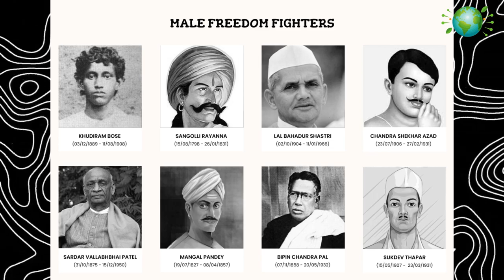Durgawati devi | Durgawati devi Freedom Fighter | Durga Bhabhi | Indian Freedom Fighter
Chronicle World:

"Chronicle World" is a historical YouTube channel dedicated to exploring and discussing various events, figures, and periods throughout history. Through engaging videos, it aims to educate and entertain viewers by providing insights into different cultures, civilizations, and significant moments in time. Whether it's ancient civilizations, medieval Europe, or modern history, "Chronicle World" offers a fascinating journey through the annals of the past.

1. Who was the revolutionary Durgavati Vohra?
2. How did she save Bhagat Singh from the British?
3. Bhagwati Charan Vohra, Hindustan Socialist Republic Association, Naujawan Bharat Sabha.
4. What was her contribution to the freedom struggle?
5. Why did revolutionaries call her Durga Bhabhi?